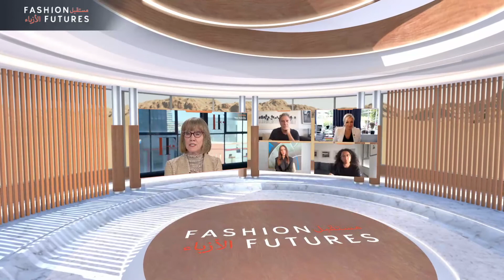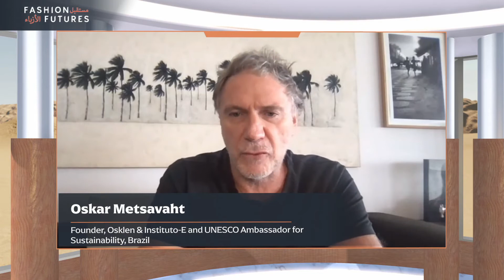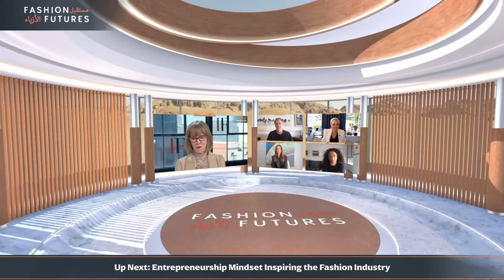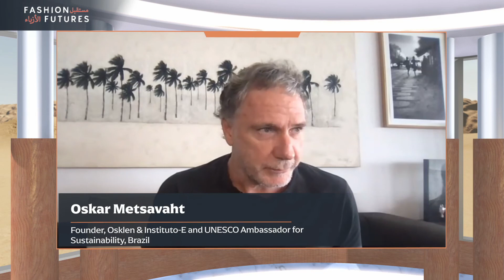Entrepreneurship Mindset Inspiring the Fashion Industry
Entrepreneurship and its inspirational impact on the fashion industry.